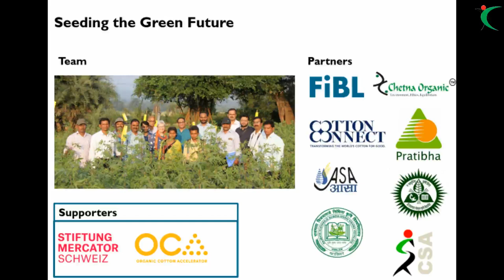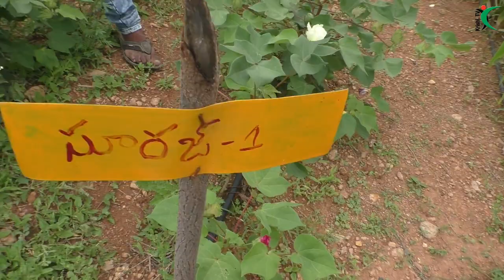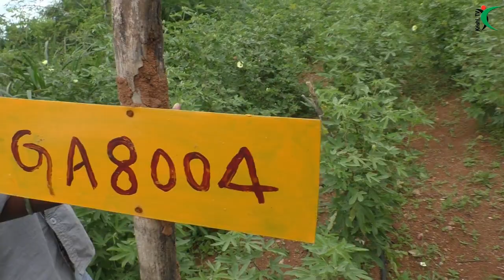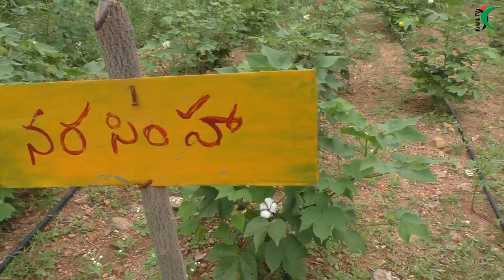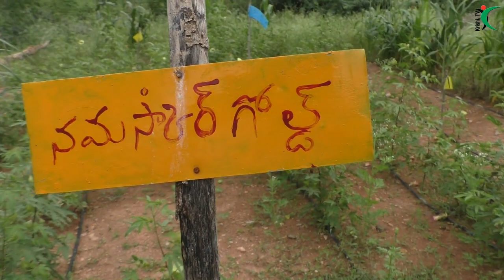పత్తి పంటలో కాటన్ బేబీ ట్రయల్ - Krishi.TV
Cotton Baby trail plot in Velpula Mandal, Bhoomayyagaripalli cluster, Kadapa District. 7 varities of cotton are grown. They are Narsimha, Suraj-1, Suraj-2, Mallika, GH8032, GA8006, Namaskar gold. This Baby Trail plot is useful for participatory Varitial Evaluations by the farmers.